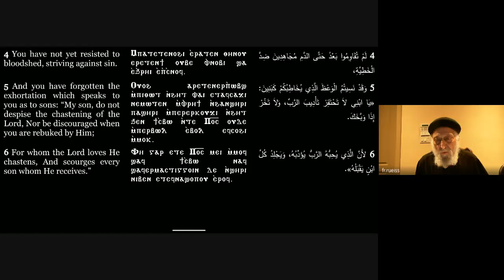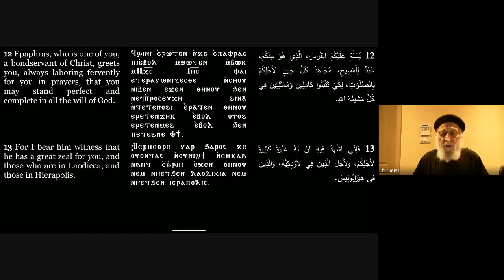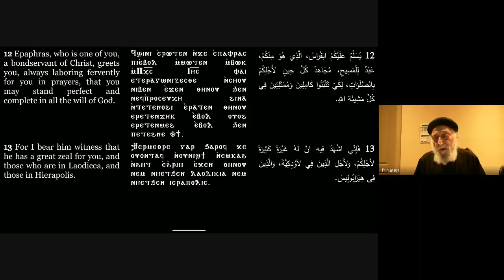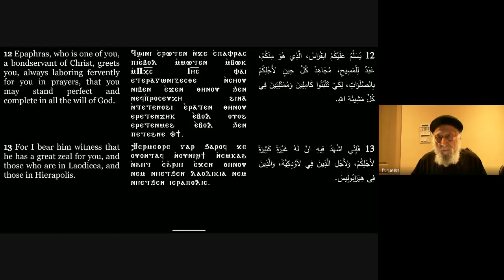February 21, 2021 -Living the Gospel , Fr. Rueiss sermon - Positive and negative Striving